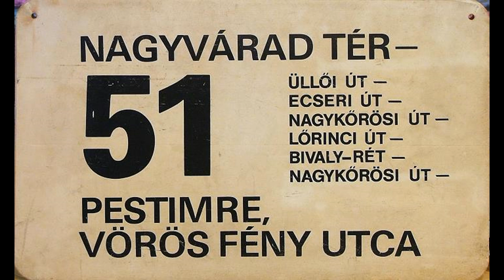Rejtélyes lelet a régi 51-es villamos vonaláról - Kurtavlog Attilával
Találtunk egy oszlopcsonkot a Temesvár utca közelében, a régi 51-es villamos nyomvonala mellett. Azt sajna nem sikerült megállapítani, hogy milyen oszlop lehetett, de hátha közületek tudja valaki...
Zárókép: bkvtablak.gportal.hu